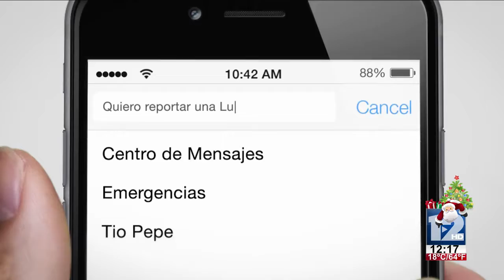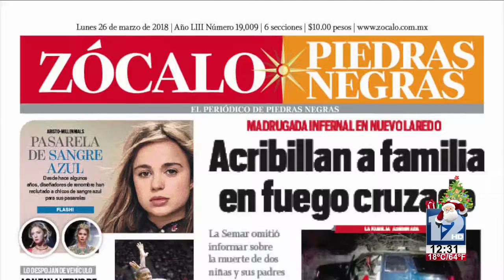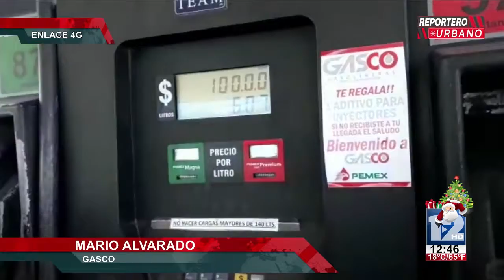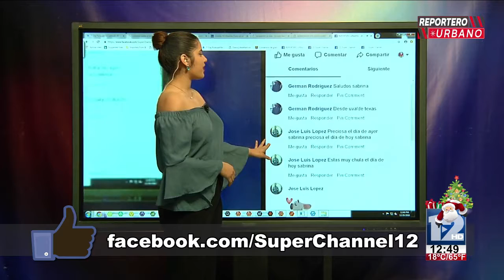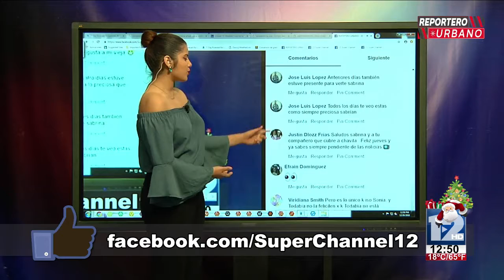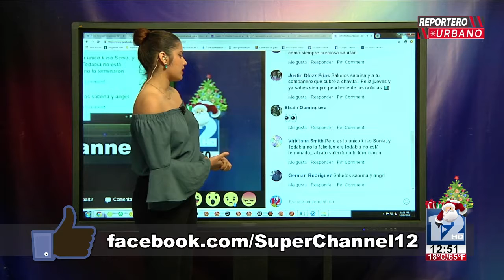REPORTERO URBANO│20 DE DICIEMBRE 2018